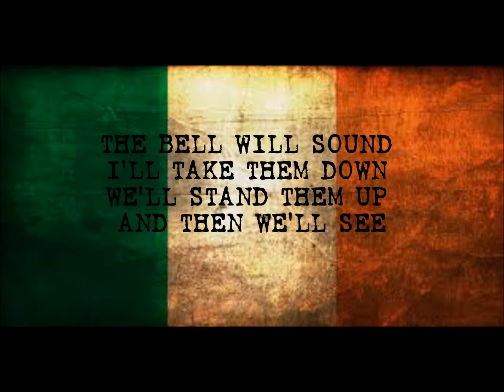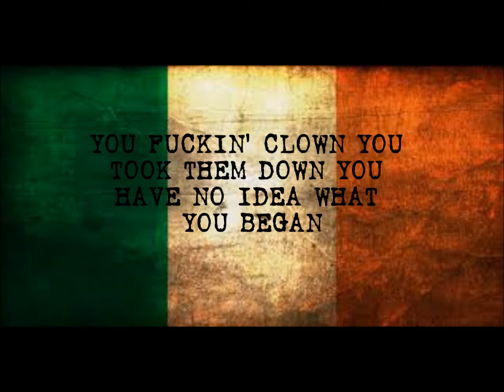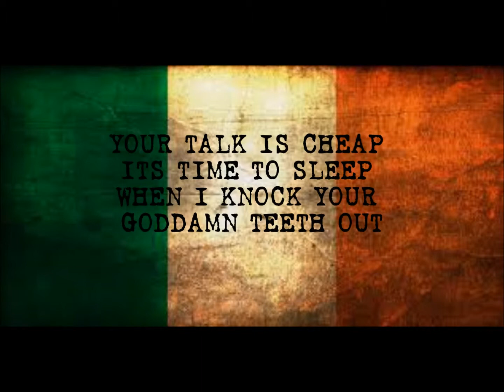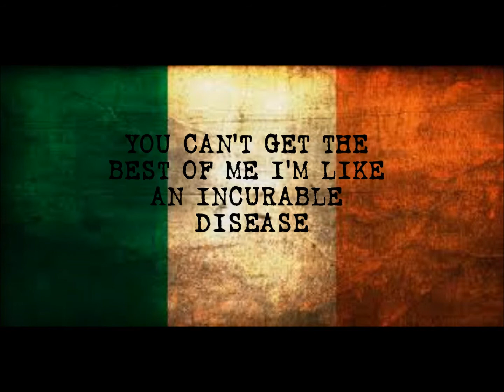"The Brawlers Life (Lyric Video)" Orange Beard